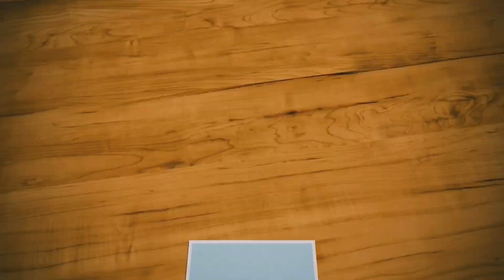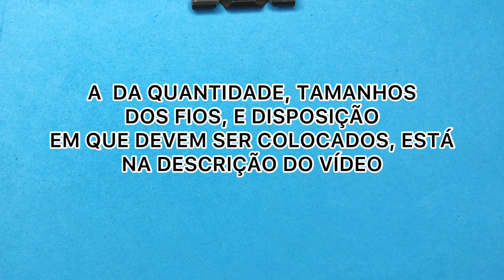TUTORIAL PINGENTE DE FOLHAS EM MACRAMÉ | VIAJ’ARTE TUTORIAIS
Olaa td bem?
Sejam bem vindos mais uma vez ao Viaj’Arte Tutoriais, vc que ta chegando agora por aqui, deixa eu me apresentar, prazer, eu sou a Lyz, e vou te ajudar a aprender artesanato de uma vez por todas, começando do ZERO!

No vídeo de hoje, vou ensinar como fazer um pingente de folhas em macrame, que você pode usar como chaveiro, brinco ou colar!! Vem cmg!!

MATERIAL:
PRIMEIRA PÉTALA:
3 FIOS DE 30cm
3 FIOS DE 27cm
1 FIO DE 22cm
2 FIOS DE 20cm

DEMAIS PÉTALAS ( 7 NO TOTAL):
1 FIO DE 27cm
3 FIOS DE 25cm
2 FIOS DE 22cm
2 FIOS DE 15cm
ESSAS MEDIDAS SÃO EQUIVALENTES A SOMENTE 1 PÉTALA, VOCÊ IRÁ REPETIR ESSAS MEDIDAS 3 VEZES COM A MESMA COR DA PRIMEIRA PÉTALA, E 4 VEZES COM OUTRA COR!

Aproveita e ja se inscreve pra aprender cada vez mais! Ativa as notificações pra ser avisado sempre que sair video novo ok?

Aguardo vcs no próximo tutorial. Beijinho beijinho 🥰

VIAJARTE TUTORIAIS